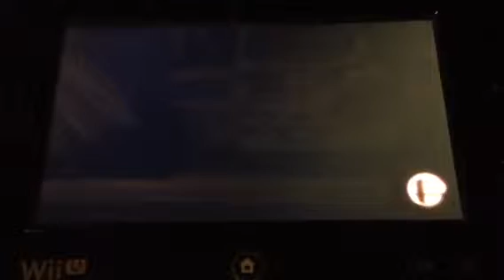Smash 4 Replays w/ Mario, Luigi & Rosalina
Once again more smash replays on mellows twitch stream and I pull of a taunt kill but Rosalina and Mario also get to show there moves! Also my opinions on the characters that are played